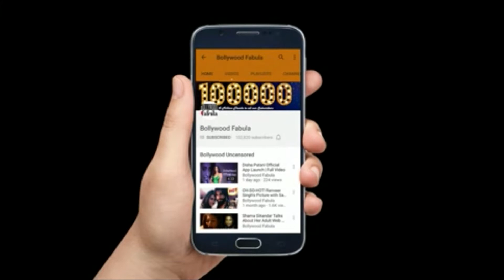Amir Khan And Hardik Pandya At Indian Sports Honours Awards 2017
जानिए कोविद वैक्सीन का सच इस वीडियो में Amir Khan & Hardik Pandya At Indian Sports Honours Awards 2017